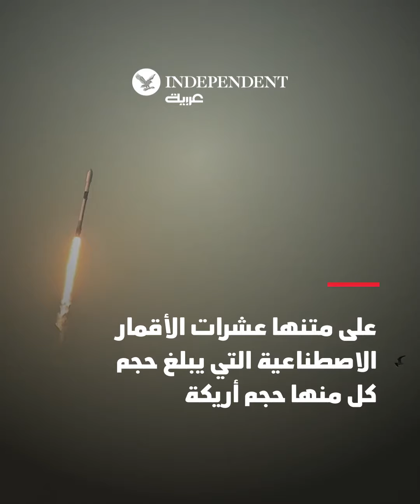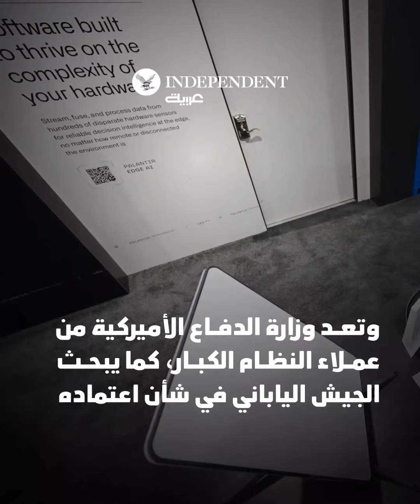هل يحكم إيلون ماسك الفضاء ويسيطر عليه؟